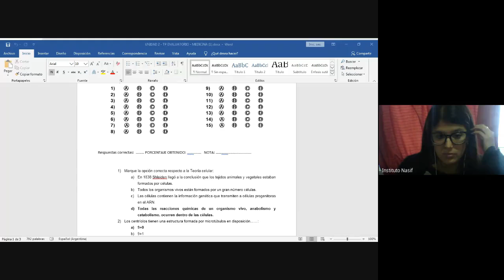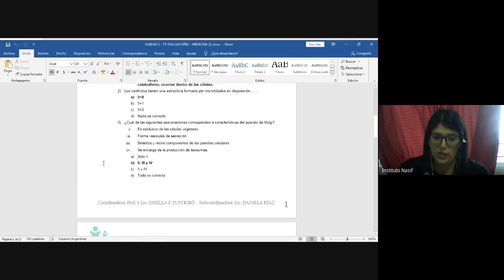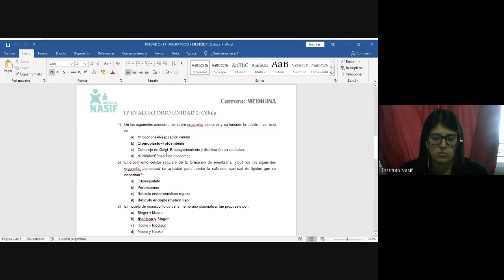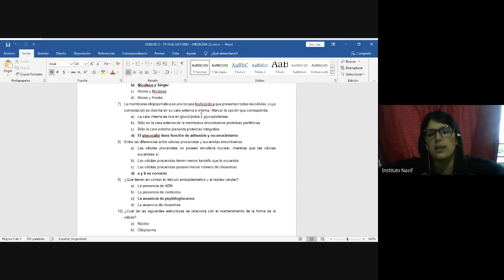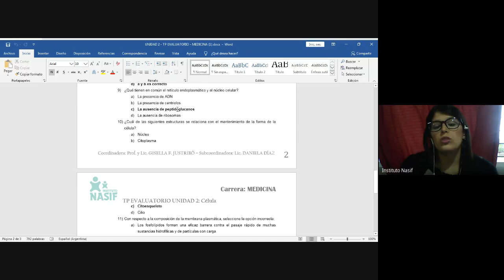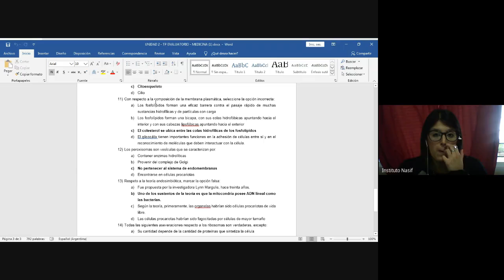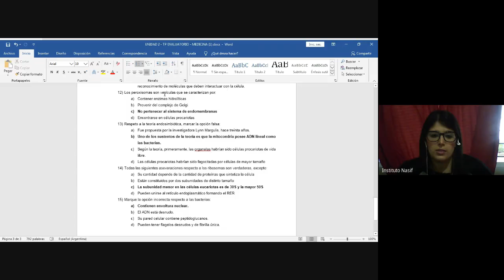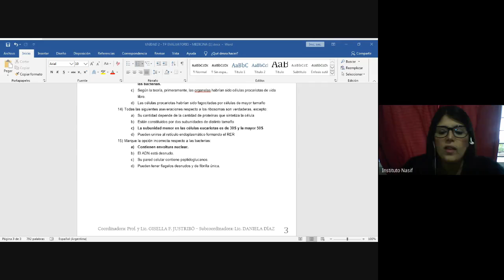BIOLOGÍA Unidad 2: TP Evaluatorio - TT2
Prof. Daniela Díaz